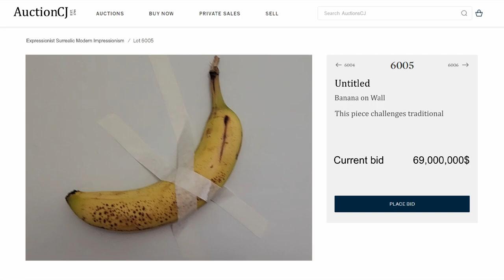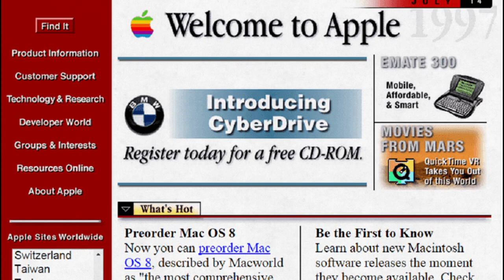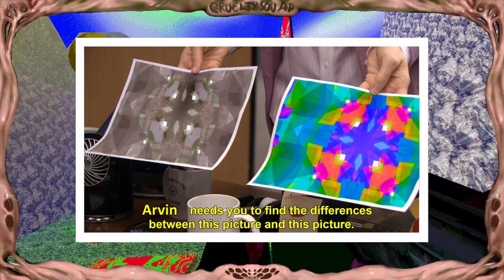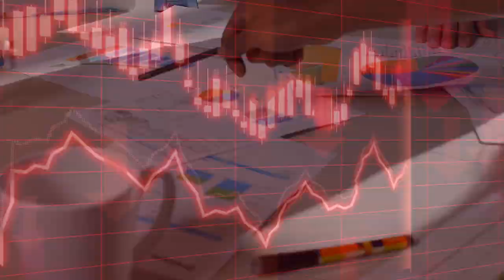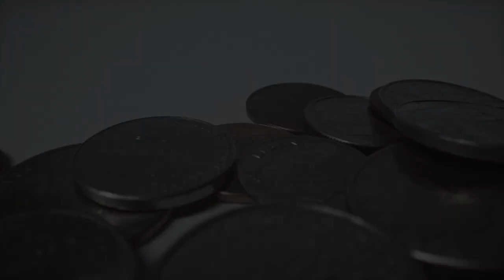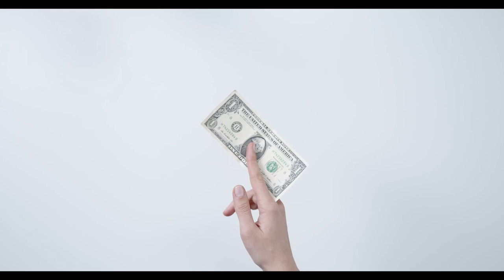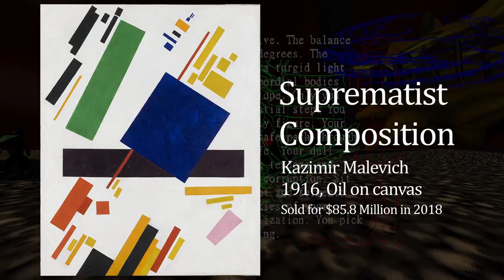What the Hell was Cruelty Squad About?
I am fine, I shine, I am simply divine...

Hopefully won't actually take a year to make the next video ;)